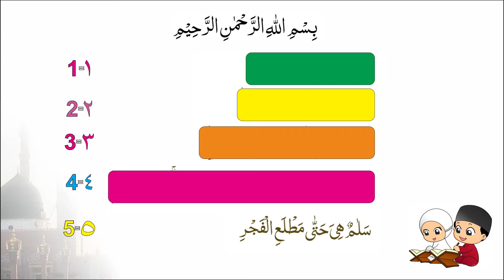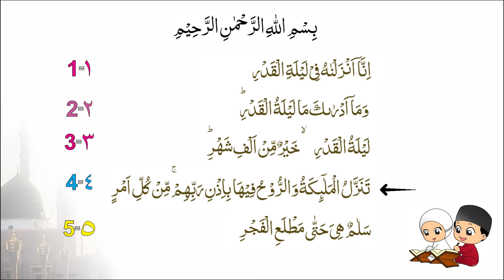Menghafal Surat Al Qodr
Cara Asik  Menghafal Surat Al Qodr
Metode Menghafal dengan Irama (Murotal) dan diulang-ulang